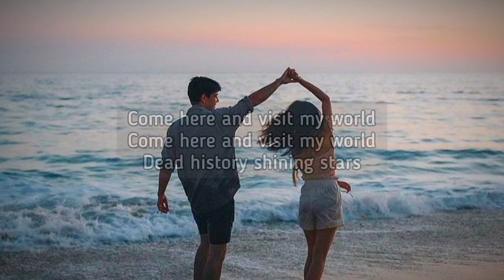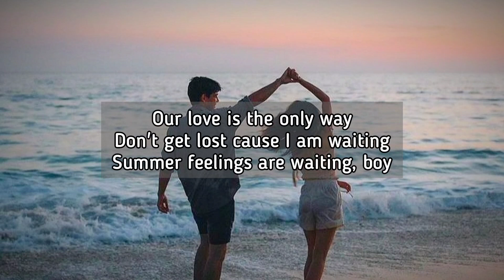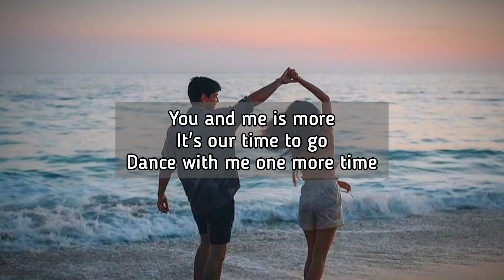Hundred Miles - Yall ft. Gabriela Richardson (8D AUDIO , LYRICS)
Lyrics :

Come here and visit my world
Dead history shining stars
Our love is the only way
Don't get lost cause i am waiting
Summer feelings are waiting, boy

You and me is more than a hundred miles
You and me is more than the grey sky
You and me is more than the lonely days
It's our time to go
Dance with me one more time

Da-dance with me one more time

You and me is more